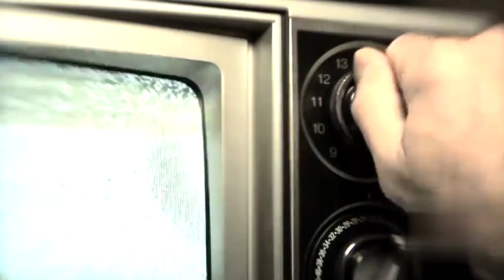Grand Metropolitan 5th Choir Competition - NHKBP Kramat Jati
7th Journey Grand Metropolitan
5th Choir Competition
Choir Group: NHKBP Kramat Jati
Category: General Category
Song: Go Tell It On The Mountain
Composer: John W. Work, Jr.
Arranged: Jay Rouse